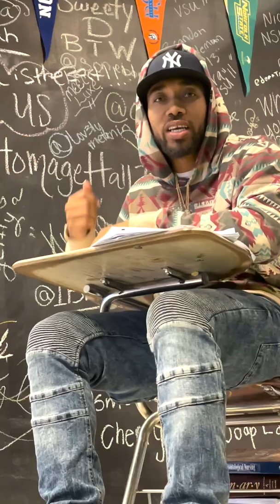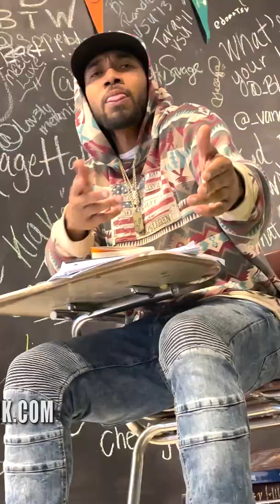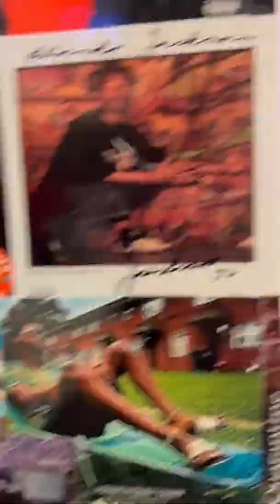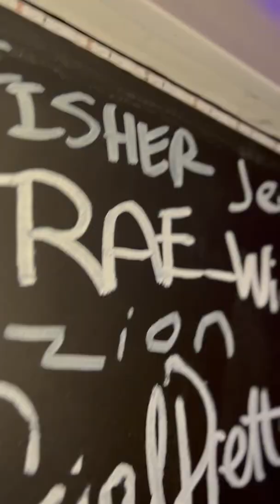Fifth Dimension Fridays: The Homage Hall Tour [Prod. by 1135] (Mobile Version)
5iLmz presents "Fifth Dimension Fridays: The Homage Hall Tour"
Produced by 1135 (@ghanaboss1135)
Filmed at @homeagehall757
Filmed by @kristhebarber & @childz_
Starring: @cheria.b, @travo757, @lowelalove, @jer_mesha.